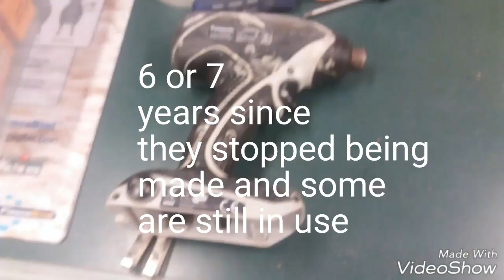Panasonic Impact Drivers over the years (the good the bad and the ugly)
An overview of the Panasonic Impact drivers produced over the years